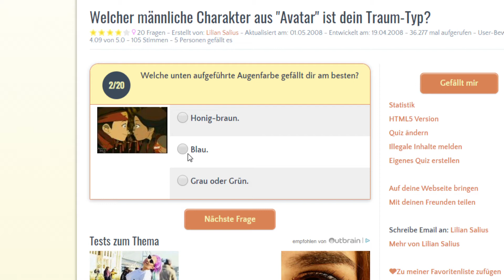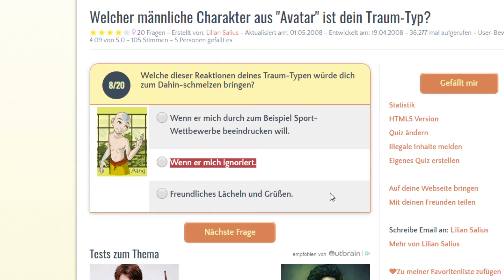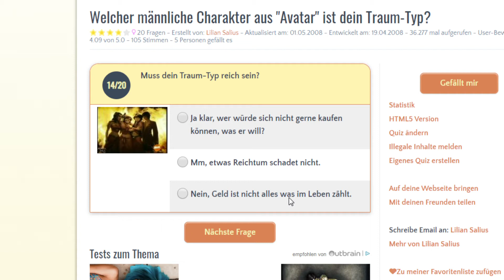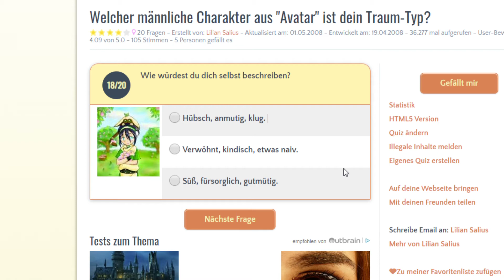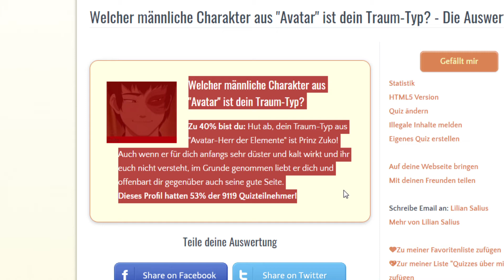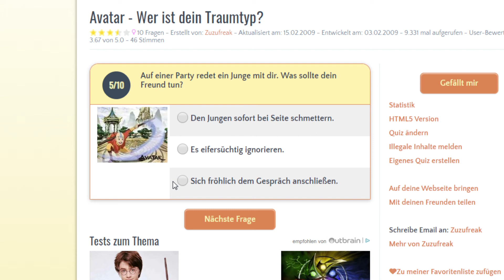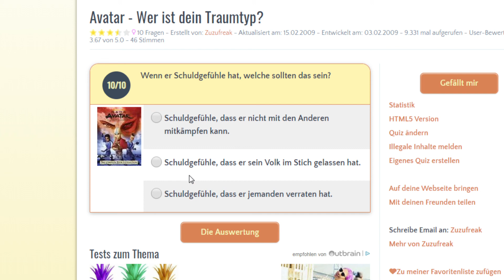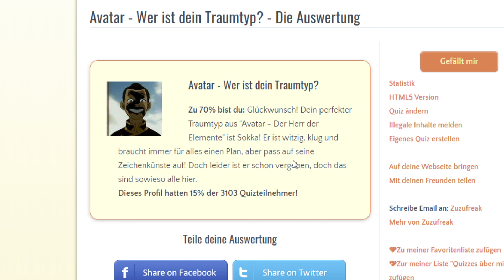Wer ist dein Avatar Traumboy?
Es gibt noch genug Tests zu bestreiten und Traumboys zu entdecken. Weiter geht es mit Avatar. Welchem Jungen aus dieser Serie gehört unser Herz?

Produzent  ➤ Bennet und Wiebke